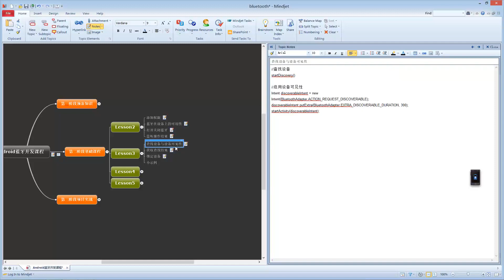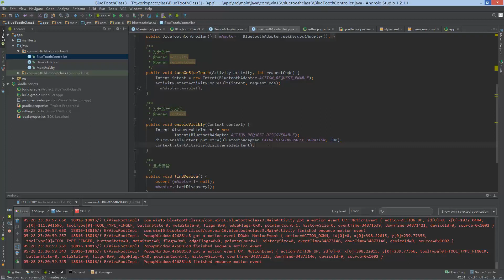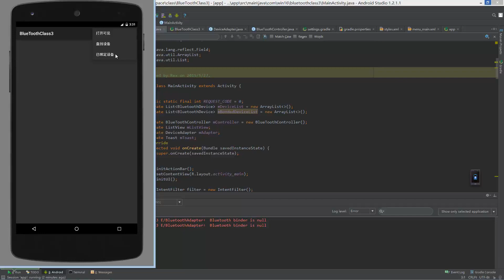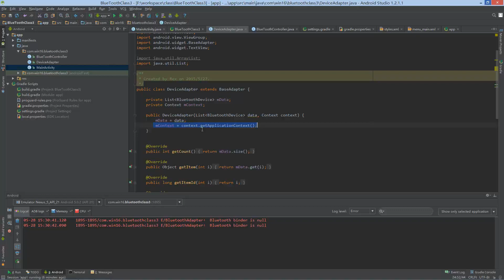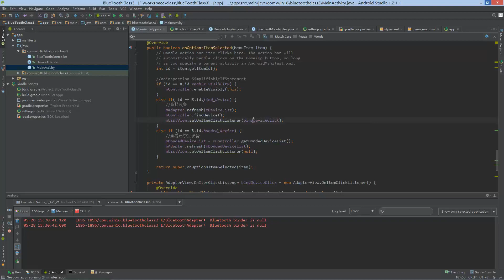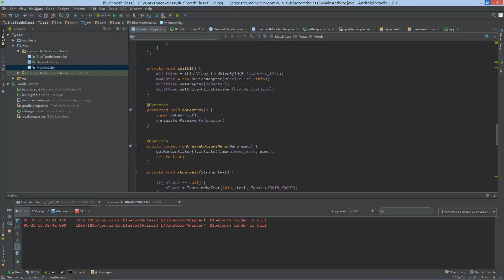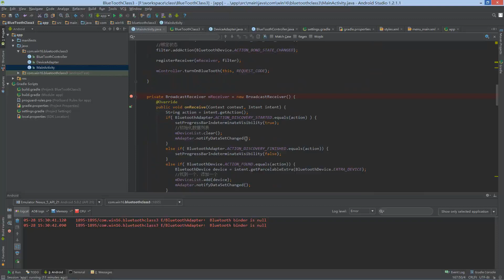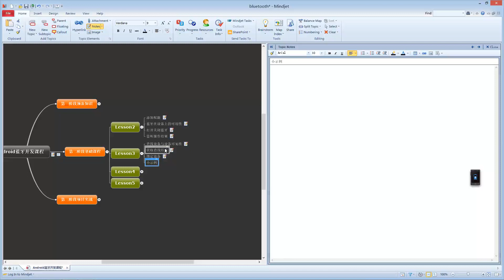Android蓝牙开发-3.android蓝牙设备的查找与绑定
从互联网到移动互联网，科技的发展经过一波又一波的浪潮。我们站在浪潮之颠思考未来。 物联网，一个颠覆性革命，已近在咫尺，面对蓝牙的连接，作为物联网的基础纽带，将为您打开这扇门。本将重点学习android蓝牙开发相关技术知识，让你在互联网、物联网的世界更加游刃有余。